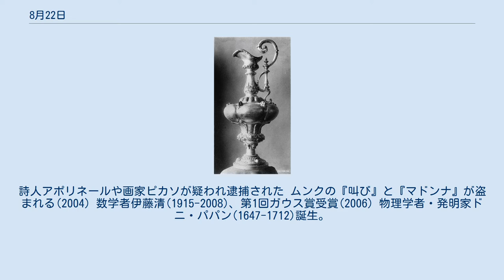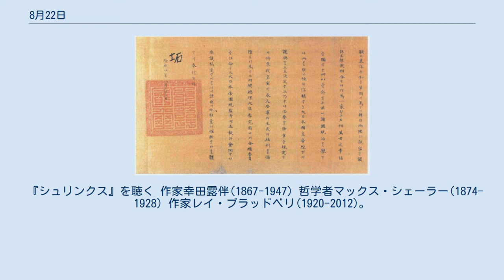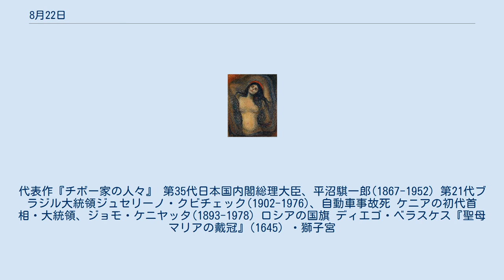8月22日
8月22日（はちがつにじゅうににち）は、グレゴリオ暦で年始から234日目（閏年では235日目）にあたり、年末まであと131日ある。
 ボズワースの戦い(1485)。
リチャード3世が戦死し薔薇戦争が事実上終結 アフリカ系奴隷の反乱、ハイチ革命はじまる(1791) ワイト島一周ヨットレースで「アメリカ号」（左画像）が優勝(1851)、アメリカスカップのはじまり 第1回ジュネーヴ条約締結(1864)、国際赤十字発足 日韓併合条約締結(1910)。
画像は純宗の全権委任状。
 ルーヴル美術館から『モナ・リザ』が盗まれる(1911)。
詩人アポリネールや画家ピカソが疑われ逮捕された ムンクの『叫び』と『マドンナ』が盗まれる(2004) 数学者伊藤清(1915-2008)、第1回ガウス賞受賞(2006) 物理学者・発明家ドニ・パパン(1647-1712)誕生。
圧力鍋などを発明 印象主義音楽の作曲家クロード・ドビュッシー(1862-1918)誕生。
 『シュリンクス』を聴く 作家幸田露伴(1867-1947) 哲学者マックス・シェーラー(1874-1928) 作家レイ・ブラッドベリ(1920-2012)。
 中国の政治家、鄧小平(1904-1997) 作曲家カールハインツ・シュトックハウゼン(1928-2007) ローマ教皇グレゴリウス9世(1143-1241) フランス王フィリップ6世(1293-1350) 清の第9代皇帝、咸豊帝(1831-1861) ロココ期の画家、ジャン・オノレ・フラゴナール(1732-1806)没。
画像は『読書する娘』(1770-72頃) 作家長谷川時雨(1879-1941) 作家・詩人、島崎藤村(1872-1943)没。
 作家ロジェ・マルタン・デュ・ガール(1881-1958)没。
代表作『チボー家の人々』 第35代日本国内閣総理大臣、平沼騏一郎(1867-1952) 第21代ブラジル大統領ジュセリーノ・クビチェック(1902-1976)、自動車事故死 ケニアの初代首相・大統領、ジョモ・ケニヤッタ(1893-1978) ロシアの国旗 ディエゴ・ベラスケス『聖母マリアの戴冠』(1645) ・獅子宮